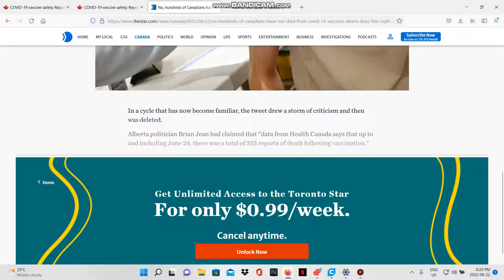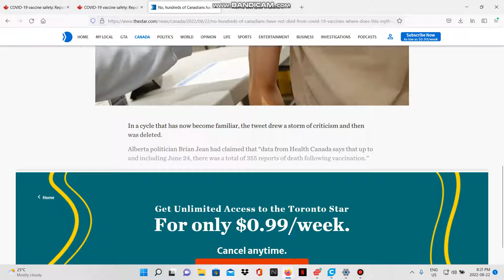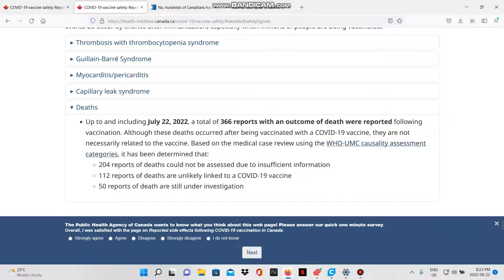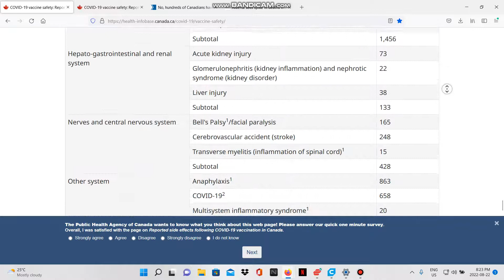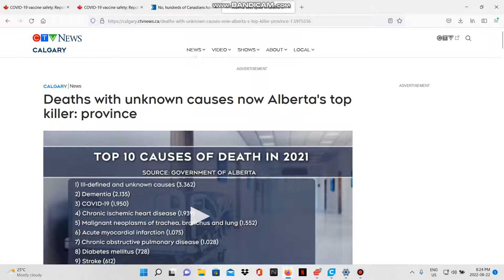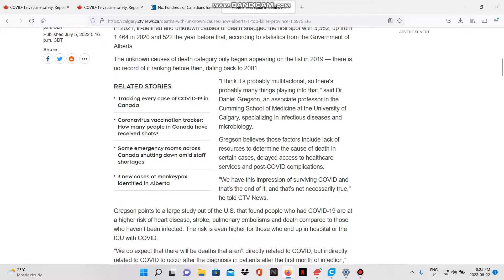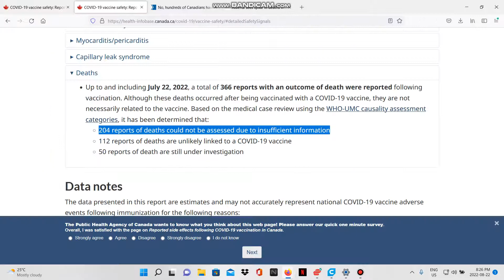NO you idiots! Do NOT think what you are thinking! Think something else!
Just a quick video discussing the common theme among Canada's leading propaganda networks that are stopping at no lengths to redirect your attention and your legitimate questions and concerns regarding the situation we are in. I think it is rather obvious what is going on but in this world of 1984 you are not allowed to question the Party.